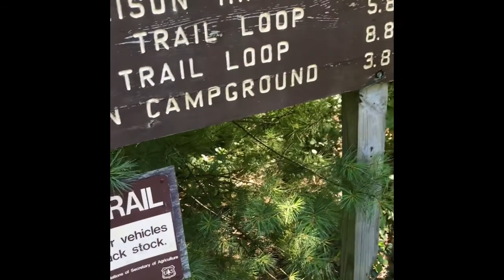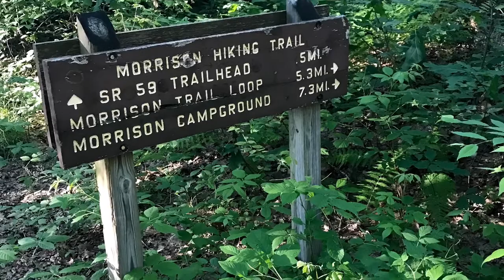Morrison Hiking Trail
It's the outdoors from the inside!  Since we still can't get out and hit the trails, I cobbled together some footage I took from a hike I took on the Morrison Hiking Trail in 2018.  Thanks to Gear for Adventure in Hamburg, NY for outfitting me with the ENO hammock!  Be sure to support this local business for all our your outdoor needs!  Happy trails!